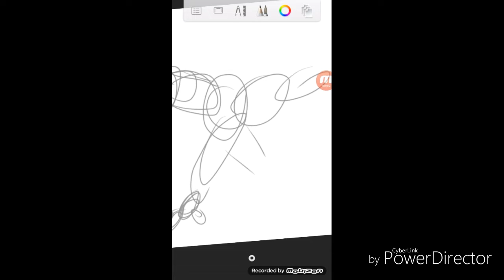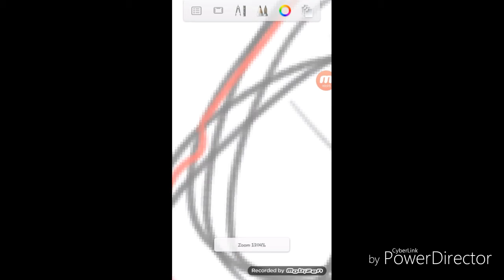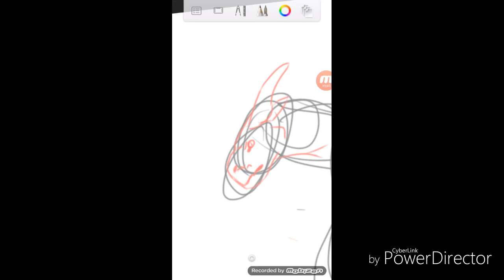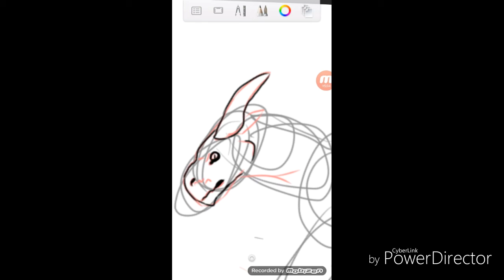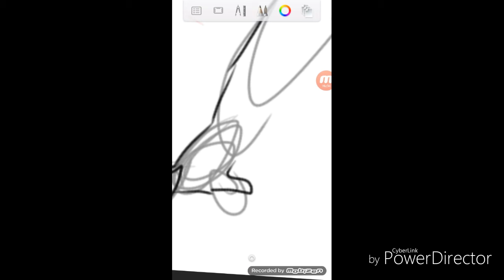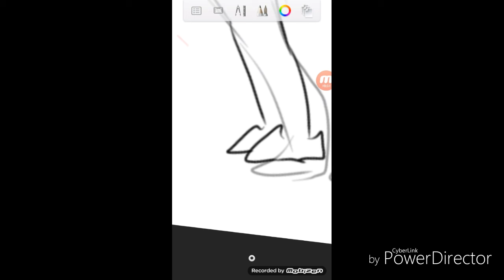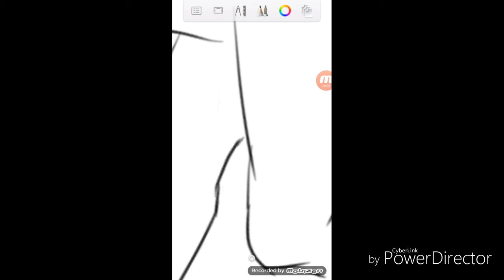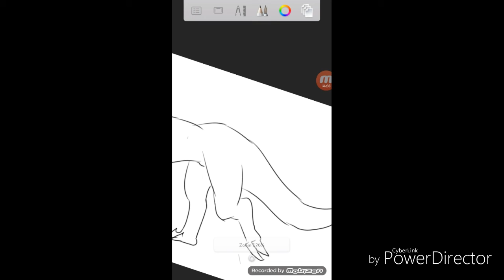| DragonBody | Drawing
I love draw bodyy ♡ but its hard xd